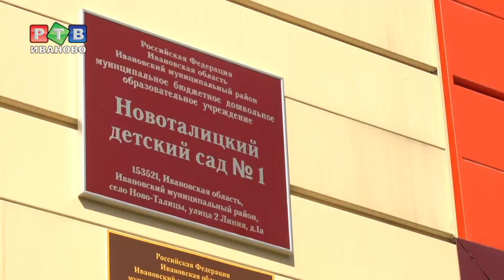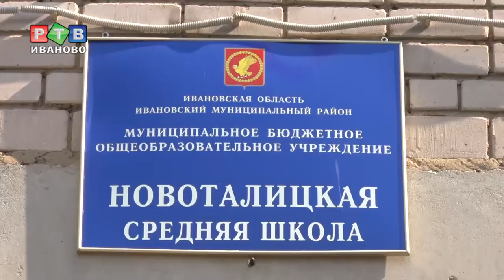Как Ивановский район подготовился к учебному году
Подготовка учреждений Ивановского района к новому учебному году в 2018-ом обошлась почти в 35 млн рублей. Для Подвязновской школы купили автобус, в Коляновской переоборудовали часть помещений под дошкольные группы. В Новоталицкую школу приобретено оборудование для занятий робототехникой.